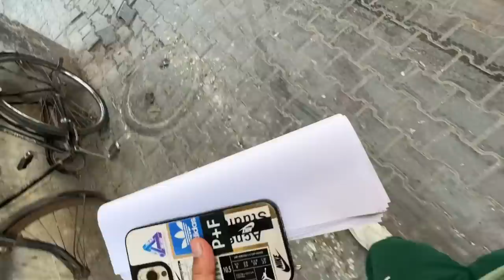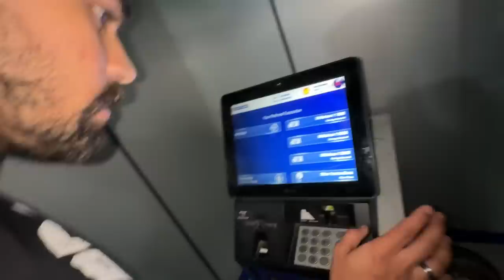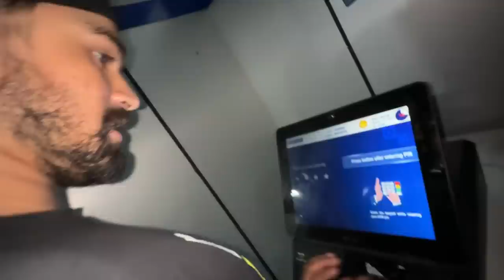Bank De Jroori Kam | Yaaran Nal Hoyi Ladai ? | Bullet te gerhi